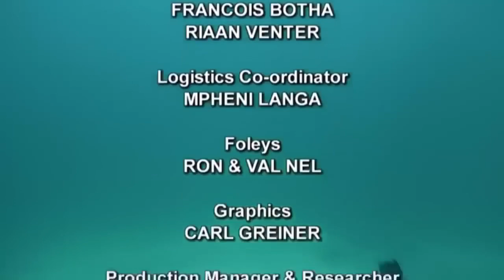Animals of the Ocean wildlife | underwater animal | Ocean Life . documentary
animals video
underwater animal
wildlife
beautiful scene